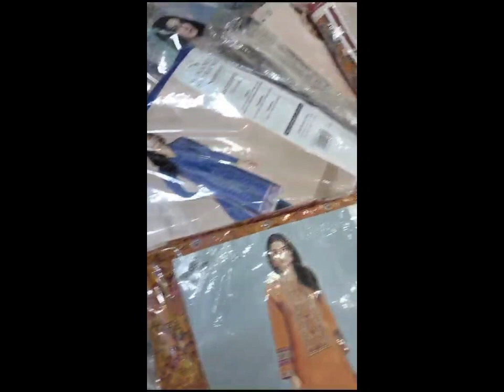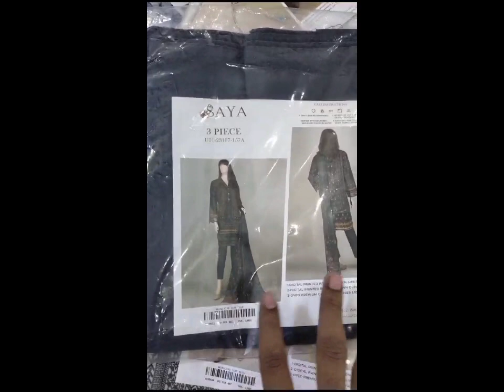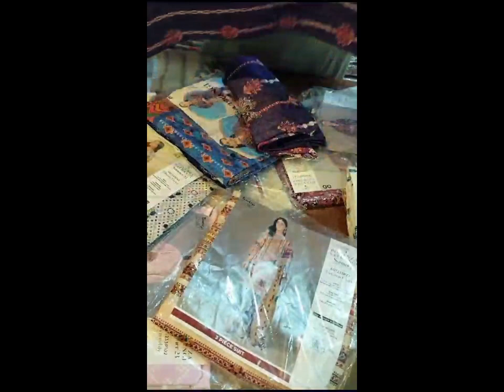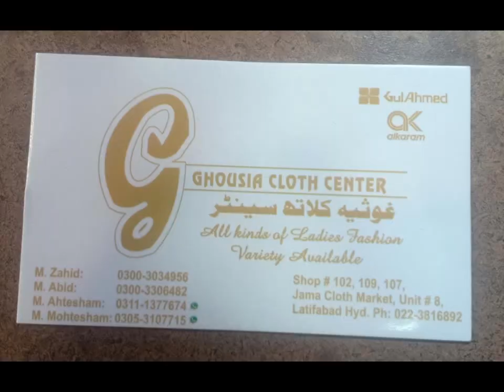libas boutique| buy original branded sute| Saya & binsaeed dresses discounted price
discounted rates retail customer hopeful you enjoy our products